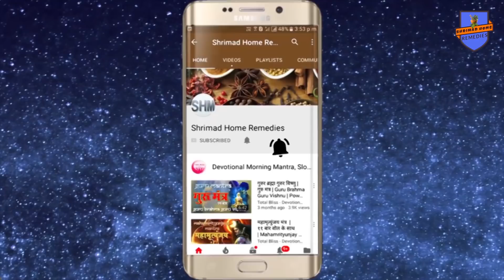जिन लोगों के दांत के ऊपर दांत वे कैसे होते है ?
Shrimad Home remedies For Spiritual genuine and authentic products visit my जिन लोगों के दांत के ऊपर दांत वे कैसे होते है ?